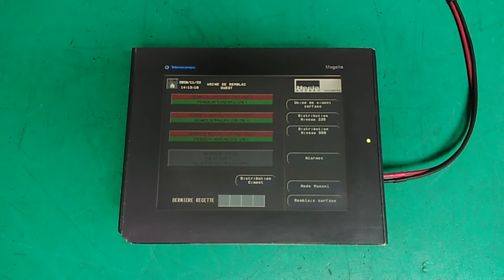409218 - Schneider Electric Touch-Screen Display - XBTGT4330 - 35520150462